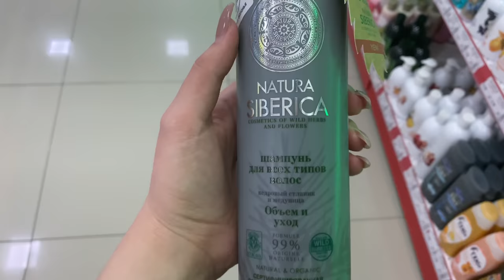Я БУДУ НОСИТЬ ОЧКИ / ИДЕМ ПО ДЕЛАМ / VLOG Ayka Emilly